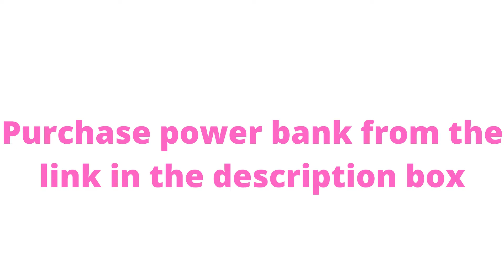"Dil Dooba [Full Song]" Hindi Film Khakee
Hello guys,
If you want to purchase Power Banks then do not wait.
Below is the products link:

Ambrane 10000 mAh Compact Power Bank with Fast Charging, Sleek Design, Dual Output, Type C Input, Li-Polymer, Made in India for Mobiles & Other Devices + Free

URBN 10000 mAh Li-Polymer Ultra Compact Power Bank with 12W Fast Charge (Camo)

Mi Pocket Power Bank Pro Black 10000mAh | Triple Output and Dual Input Port | 22.5W Ultra Fast Charging | Power Delivery
OnePlus 10000 mAh Power Bank (Fast PD Charging, 18 W) (Black, Lithium Polymer)

Mi Power Bank 3i 20000mAh | 18W Fast PD Charging | Input- Type C and Micro USB| Triple Output | Sandstone Black

URBN 20000mAh Li-Polymer Compact Type-C Power Bank with 12W Fast Charge, Type C & Micro Input (White)

Redmi 20000mAh Li-Polymer Power Bank (Black), USB Type C and Micro USB Ports | 18W Fast Charging | Multi Device Charging

Ambrane 20000mAh Li-Polymer Powerbank with Fast Charging & Compact Size (Neos, Black)

Croma 18W Power Delivery(PD) 10000mAh Lithium Polymer Power Bank (18 Months Warranty) (CRCA0084, Black)

I will be coming with more such products and videos for you guys.